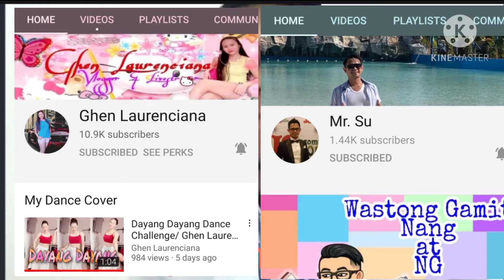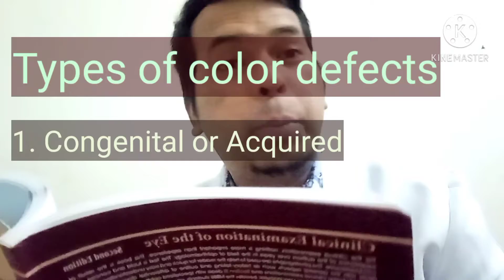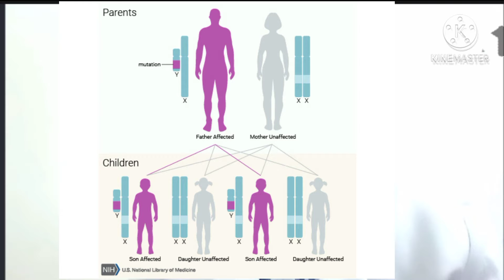Color Vision problem? Why?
Do you know what are the possible causes of the color vision problem?
This video may help you understand and accept facts regarding the color vision problem

Allow yourself to watch the entire video to having a deeper understanding of the topic.